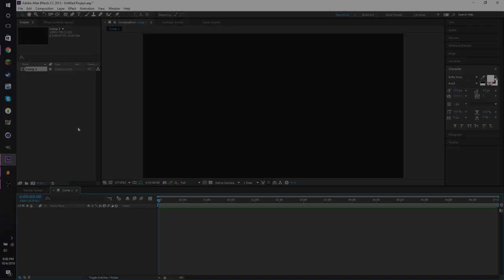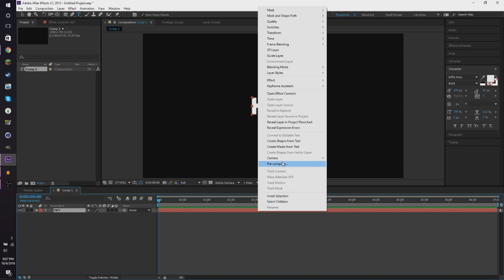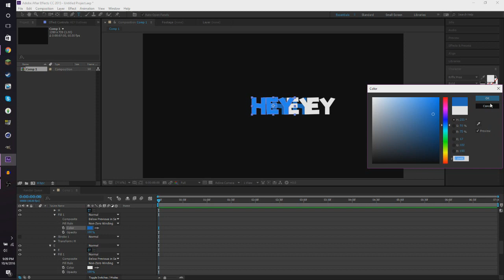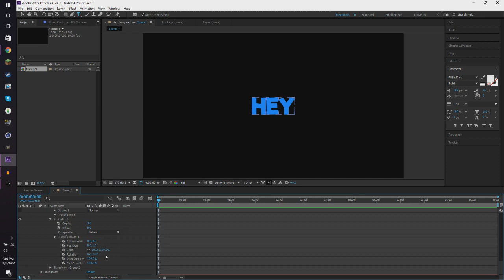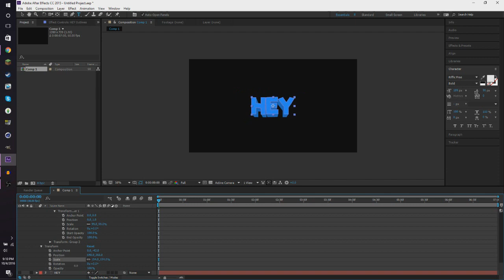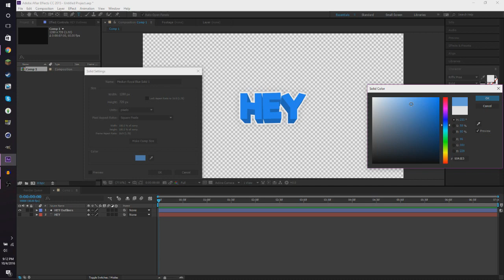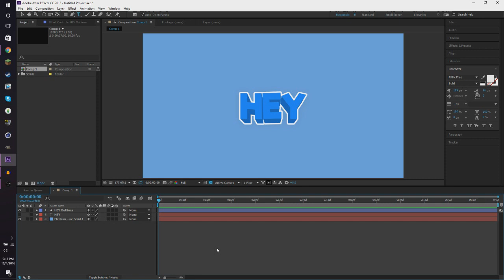How To Make 2D - 3D Text In After Effects - Tutorial (2016 Tutorial)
I made this tutorial to help some people out, it's very dated.

( open description )

ᴍʏ ɪɴᴛʀᴏ ᴜsᴇᴅ ɪɴ ᴠɪᴅᴇᴏ ʙʏ ᴛᴀxɪᴄᴀʀᴛᴢ

Hey! Request an intro here! 100+ Subs Required!

If you request one note that I may or may not make you an intro. Don't ask when it'll be done. It's free. I don't have to make it for you. I'll get to it when / if I get to it.

Thanks, and enjoy. ~Pqnda

ᴀɴʏ sᴏɴɢs ᴜsᴇᴅ ɪɴ ᴛʜᴇ ʙᴀᴄᴋɢʀᴏᴜɴᴅ ʙᴇʟᴏɴɢ ᴛᴏ ᴛʜᴇ ʀɪɢʜᴛғᴜʟ ᴄʀᴇᴀᴛᴏʀs ᴏғ sᴀɪᴅ sᴏɴɢs. ᴍᴏsᴛ sᴏɴɢs ɪғ ɴᴏᴛ ᴀʟʟ ᴀʀᴇ ᴏɴ ɴᴄs ᴍᴜsɪᴄ ʟɪɴᴋᴇᴅ ʙᴇʟᴏᴡ.

ɪғ ɪ ᴍᴀᴋᴇ ʏᴏᴜ ᴀɴ ɪɴᴛʀᴏ ʏᴏᴜ ᴀʀᴇ ғʀᴇᴇ ᴛᴏ ᴜsᴇ ɪᴛ ʜᴏᴡᴇᴠᴇʀ ʏᴏᴜ ʟɪᴋᴇ. ᴄʀᴇᴅɪᴛ ᴍᴇ. ɪғ ʏᴏᴜ sᴛᴇᴀʟ ᴀɴ ɪɴᴛʀᴏ ғʀᴏᴍ ᴍʏ ᴄʜᴀɴɴᴇʟ ɪᴛ'ʟʟ ʙᴇ ʜᴀʀᴅ ʙᴇᴄᴀᴜsᴇ ᴀʟʟ ɪɴᴛʀᴏs ғʀᴏᴍ ɴᴏᴡ ᴏɴ ᴡɪʟʟ ʜᴀᴠᴇ ᴀ ʟɪᴛᴛʟᴇ ᴘǫɴᴅᴀ ᴡᴀᴛᴇʀᴍᴀʀᴋ ᴏᴠᴇʀ ᴛʜᴇᴍ sᴏ ɪғ ʏᴏᴜ sᴛᴇᴀʟ ɪᴛ ᴘᴇᴏᴘʟᴇ ᴡɪʟʟ ᴋɴᴏᴡ ʙᴇᴄᴀᴜsᴇ ɪғ ɪᴛ's ᴍᴀᴅᴇ ғᴏʀ ʏᴏᴜ, ʏᴏᴜ'ʟʟ ʜᴀᴠᴇ ᴀ ᴘᴇʀsᴏɴᴀʟ ᴅᴏᴡɴʟᴏᴀᴅ ᴛᴏ ᴛʜᴇ ᴠᴇʀsɪᴏɴ ᴡɪᴛʜᴏᴜᴛ ᴛʜᴇ ᴡᴀᴛᴇʀᴍᴀʀᴋ. ɪғ ʏᴏᴜ sᴛᴇᴀʟ ᴀɴ ɪɴᴛʀᴏ ɪ ᴡᴏɴ'ᴛ sᴛʀɪᴋᴇ ʏᴏᴜ ᴅᴏᴡɴ ʙᴜᴛ ɪ ᴡɪʟʟ ᴄᴀʟʟ ʏᴏᴜ ᴏᴜᴛ ᴘᴜʙʟɪᴄʟʏ. sᴏ ᴅᴏ ɪᴛ ᴀᴛ ʏᴏᴜʀ ᴏᴡɴ ʀɪsᴋ!